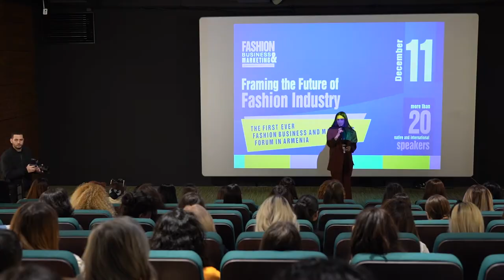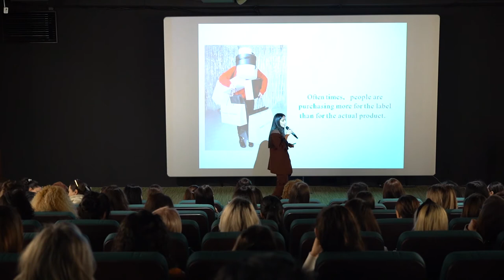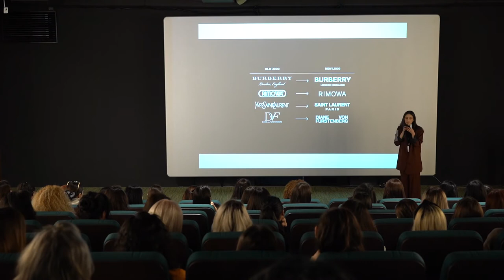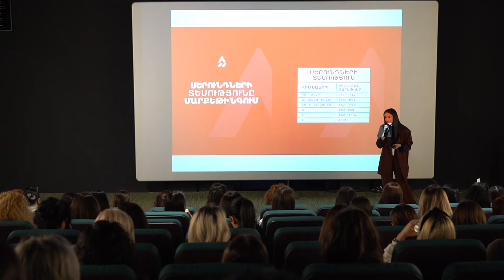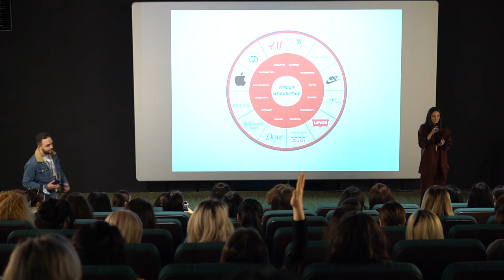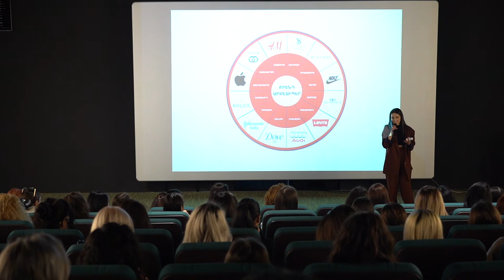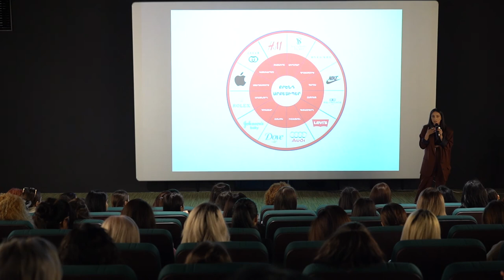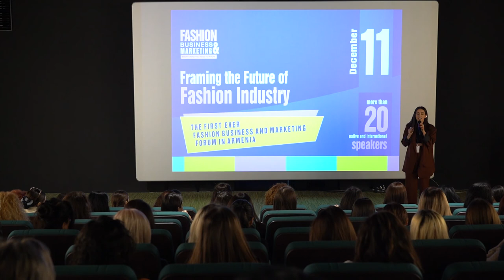Աննա Սալոմե-Բրենդինգ: Կորպորատիվ ստանդարտների մշակում և զարգացում նորաձևության ոլորտի բրենդերի համար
ինչ է բրենդինգը,
📎ինչու է այն այդքան կարևոր,
📎ինչ առանձնահատկություններ ունի նորաձևության բրենդերի բրենդինգը,
📎ինչպես են ստեղծվում ամենատարբեր գնային կատեգորիայի բրենդերը ֆեշնի աշխարհում
կպատմի նորաձևության մարքեթինգի մասնագետ, ANNA SALOME fashion marketing agency-ի հիմնադիր Աննա Սալոմեն: